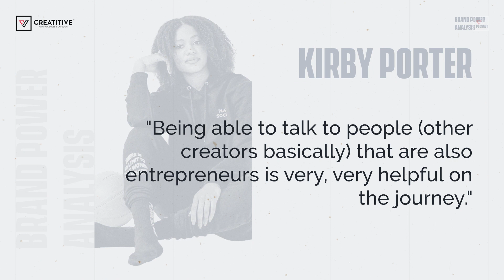The Power Of Community: A Brands Growth Path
Discover the transformative power of community and collaboration in the entrepreneurial world as Kirby Porter takes center stage on this podcast episode. With her experience as a platform founder, Kirby shares a compelling narrative of how a diverse and like-minded community can amplify your entrepreneurial journey. Tune in as she articulates the strategic benefits of connecting with fellow business enthusiasts from both within and outside your industry. Through her insights, Kirby sheds light on the profound ways in which cultivating a network of supportive individuals can catalyze growth, foster innovation, and pave the way for unparalleled success in your venture.

Are you an Athletic Driven Entrepreneur ready to build your personal brand?

This exclusive offer is for athletes and athletic-driven entrepreneurs who are looking to find their path or take their 5 figure income to the next level, who want to build towards success, build more income, and grow an authentic community building brand.